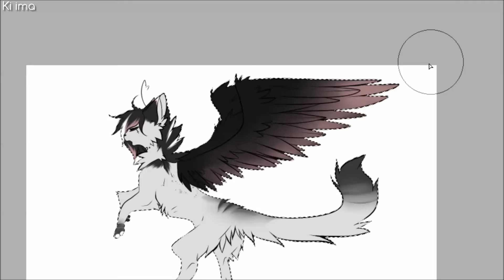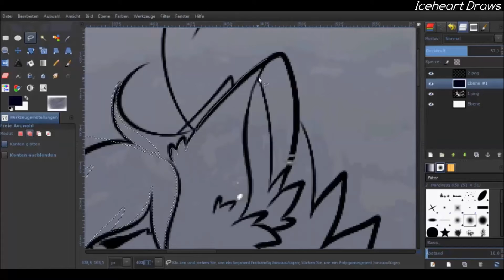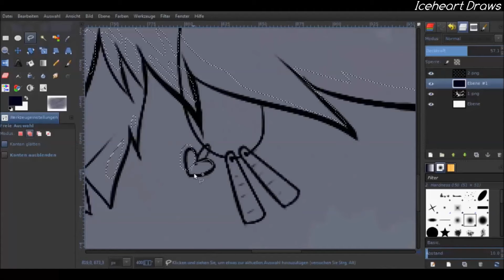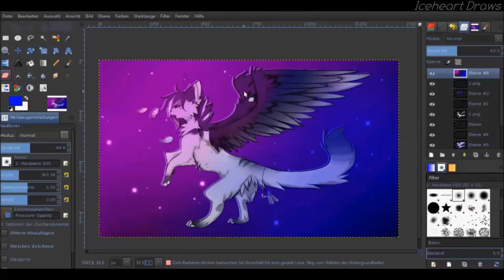Guide you Home - Speedpainting || Collab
Its so fricking awsome Im dying qwq

Icey: Sketch
Kiima: Lines & Color
Icey: Shade & Background

[Have to work on some map parts so bye qwq]